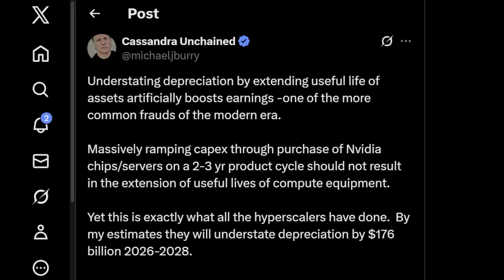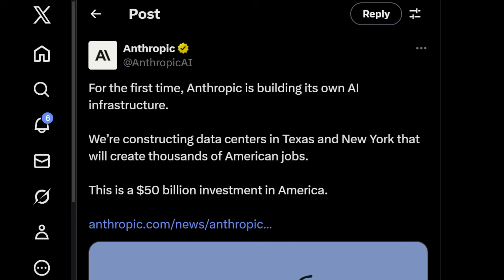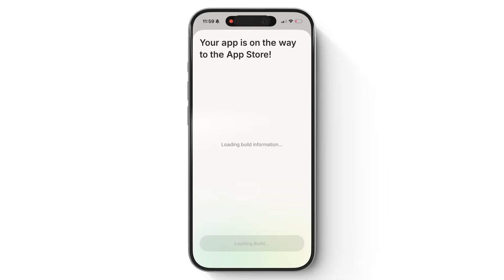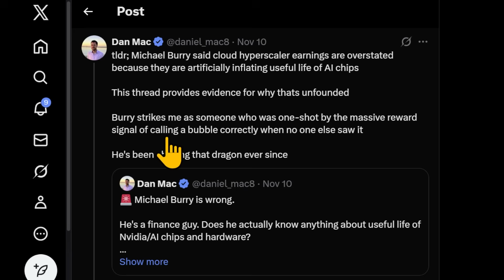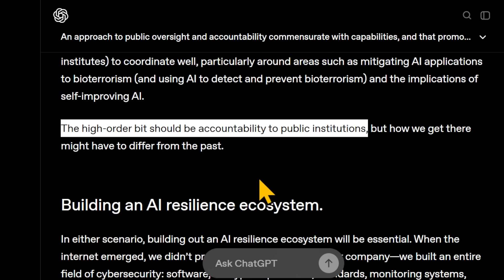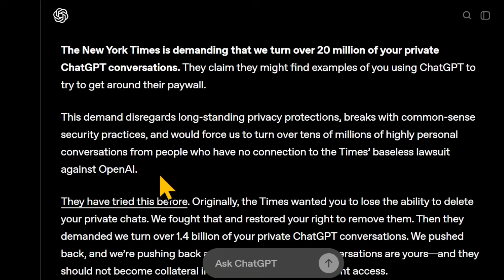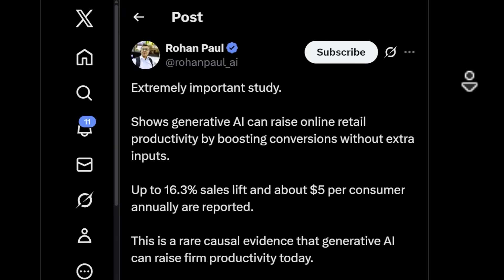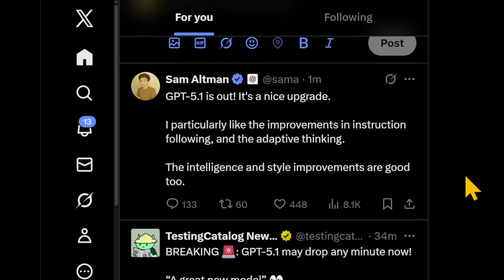the BIG SHORT against the AI BUBBLE (Nov 25th is the day)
Get your first 3 apps free using code “Roth”!
Use the code “Roth” at the App Store link above.

00:00 AI News
01:00 GW-Scale Compute
02:52 Vibecode (sponsor)
05:42 AI Bubble
10:10 OpenAI Recommendations
12:45 New York Times v OpenAI
17:03 AI helps eCom